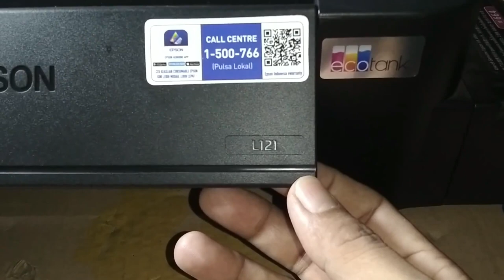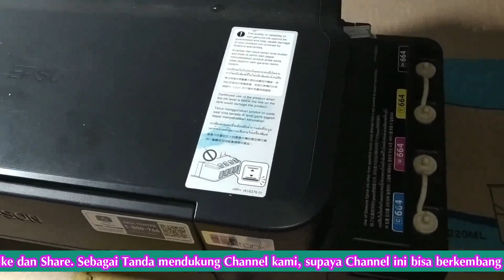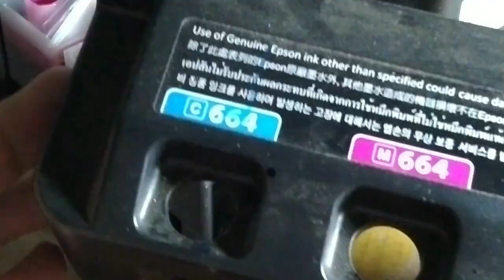Tips Cara Mudah Mudah Buka Kesing atau disassembly Printer Epson L121